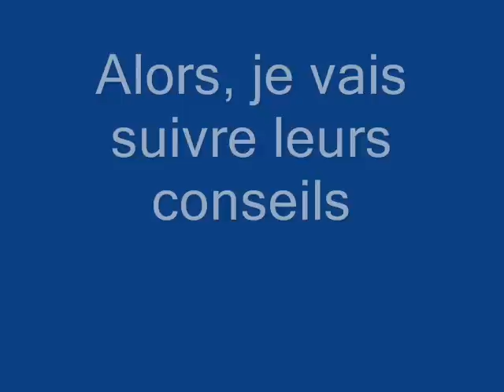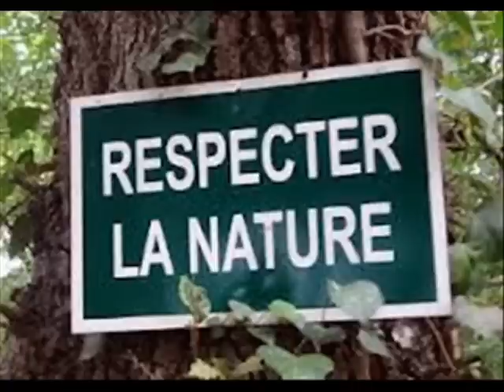il faut une fleur pour